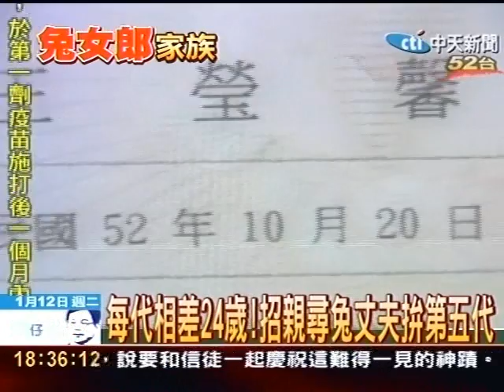每代相差24歲！招親尋兔丈夫拼第五代